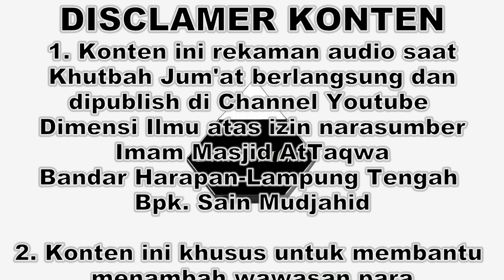BEGINI KALO SHALAT TAK BERFUNGSI | KHUTBAH JUM'AT 1 Desember 2023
Kode Sandi: tbazoom